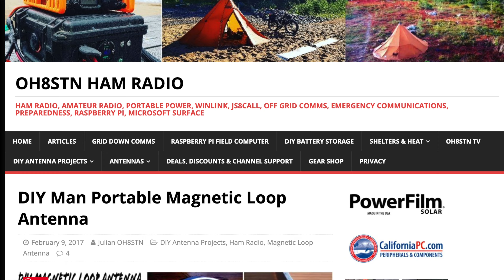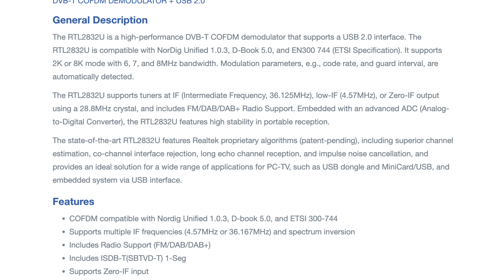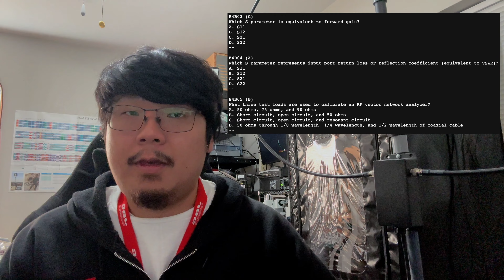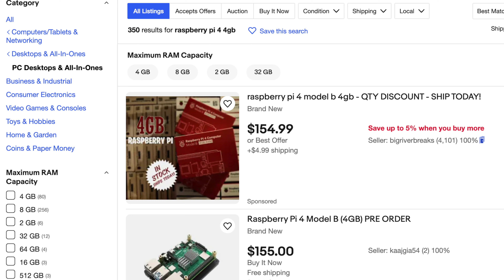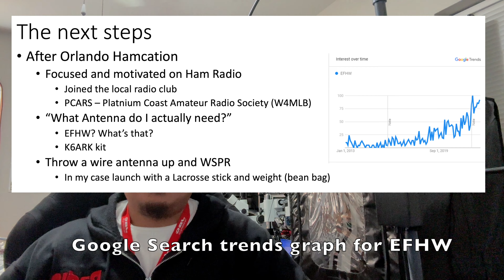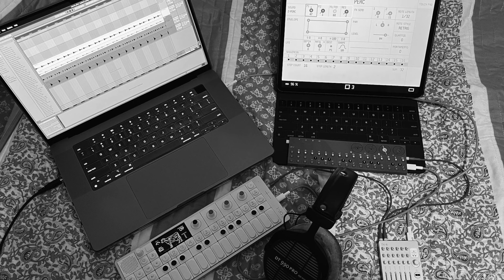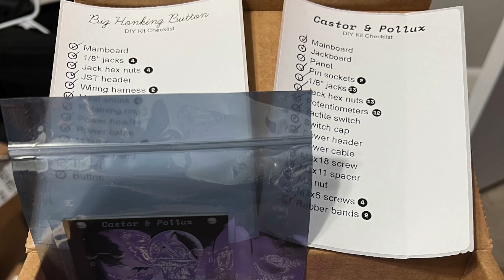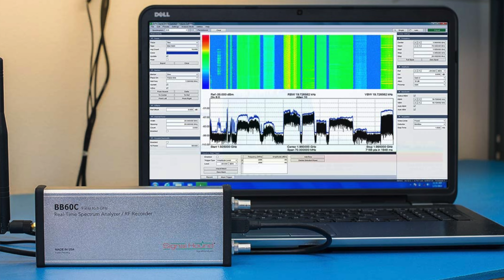Random Rant/Ramble, or "How to spend 30 minutes saying absolutely nothing... wow"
"How to spend 30 minutes saying absolutely nothing... wow"
Links to things mentioned in this video (will be updated a bit later)